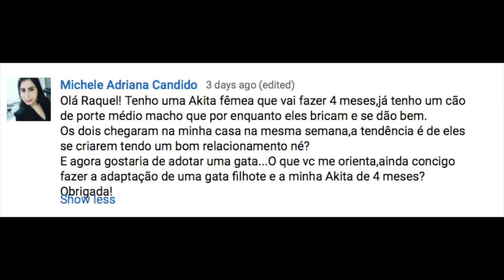1 filhote, cão de porte grande: tá na hora de pegar um gatinho também?